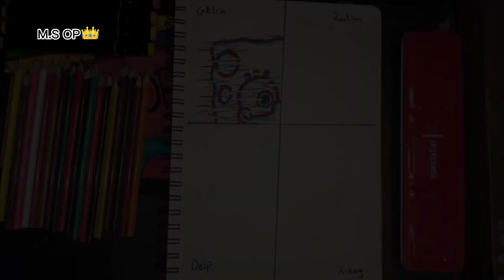Drawing SpongeBob In four (4)different styles||part 2||M. S OP|| Glitch-realims-drip-xray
How to draw One Drawing in Four Different Styles

In this video you can learn How to draw 1 drawing in 4 different styles.
If you want me to draw any other Characters, then you can ask me in Comments

drawing but 4 different styles

ignore
drawing with markers
one drawing but 4 different styles spongebob
one drawing but 4 different styles pt 4
drabobwing sponge
drawing spongebob with posca markers
spongebob drawing with posca markers
drawing 4 different styles
pencil drawing